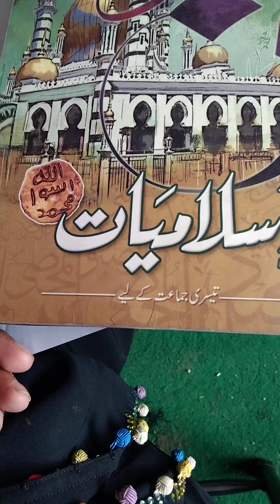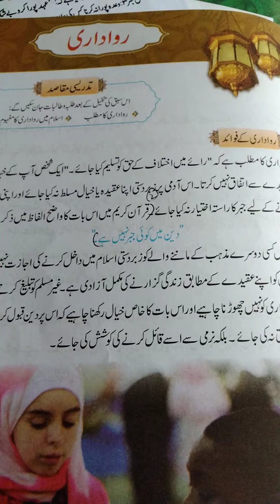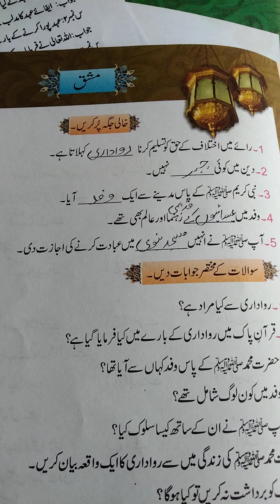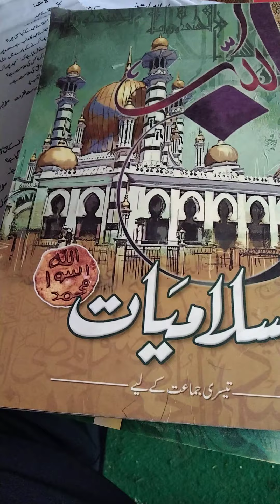class 3: islamiyat: lecture no.16 7/1/2021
رواداری